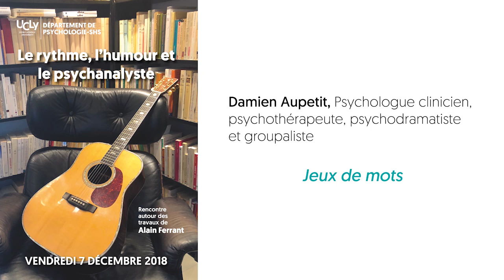Jeux de mots - Damien Aupetit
Intervention de Damien Aupetit, lors du colloque : Le rythme, l’humour et le psychanalyste sur les travaux d'Alain Ferrant du 7 décembre 2018 organisé par le Département de Psychologie-SHS